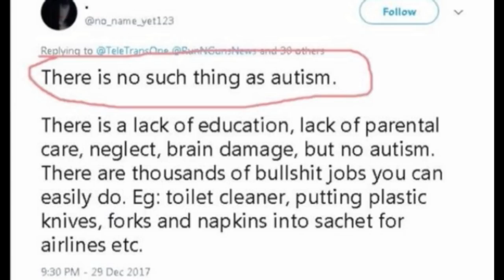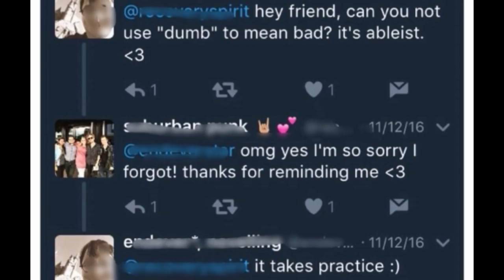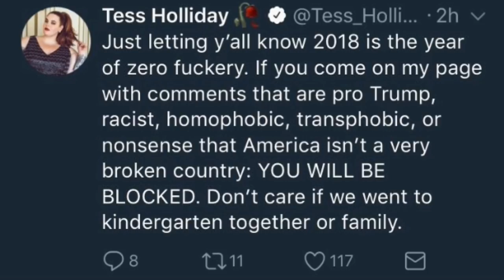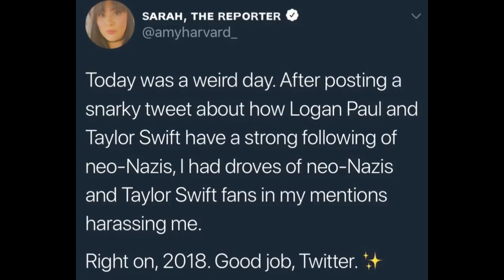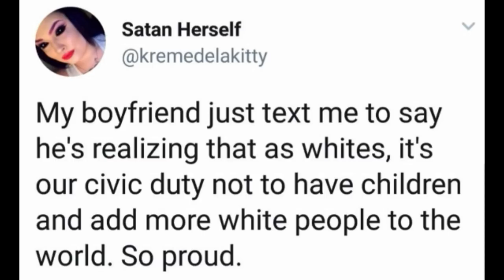Twitter Trash ft. Hi, I Think I'm Real